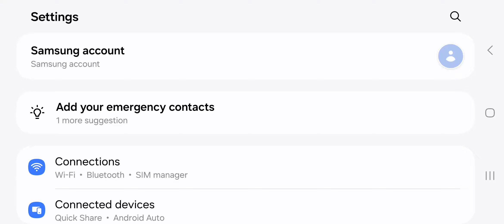How It *FEELS* To Unlock "High Arcanist Talent" To Get A King Arcanist?!?! OMG THAT HITS HURT REALLY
Join Official Kazutekii Rush Royale Clan:
885386

Add My Rush Royale:
86334734

Wanna PvP for content, join clan and ask for it! Are you ready?

About the Game:
Welcome to the Isle of Rhandum - a realm of tower defense, clans, magic and mayhem! Collect units, assemble a deck for base defense and get ready for a TD game full of action, adventure and endless fun - Rush Royale!

Mighty warriors are ready for a TD clash! You have plenty of cute but fearsome units at your disposal, from keen-eyed Archers and crafty Trappers to angry Bruisers and graceful Blade Dancers! Merge units and manage your mana carefully - devise a strategy around your deck’s strengths in a castle defense! And don’t forget about Heroes - these mighty champions have the most powerful abilities!

Conquer the opposition in PvP! Break through enemy Tower Defense, progress and earn more trophies! Play defense games against the most powerful players to win exquisite rewards! But beware, fortune can be fickle in TD games! Stick to a strategy and win through cunning and intellect as you lay siege to the castle and break through enemy defenses!

Join the Co-Op mode and embark on a TD quest to explore Rhandum with your friends! Set a castle defense against dreadful bosses and their minions. Defense games never get old as you’re fighting monsters together! Succeed in TD games and get unique loot! Ready your defenses and protect the castle!

There are many factions in the game, from Technogenic Society to the Kingdom of Light, and every unit and hero belongs to one of them. There are no “weak” or “strong” decks - collect, merge, learn to play your army well and level up units you use most. Some of them can Ascend, gaining unique battle talents!

Events bring even more variety to the base defense you’re used to – try them out to find out if you can master unique rules and beat the enemies in tower defense games!

Join one of the clans to earn unique benefits! Fight as one with your clanmates and succeed in both Co-Op and PvP tower defense!

Quests make your life easier and more interesting! Each completed quest brings useful rewards!

Clash, conquer, win, prevail! Rush Royale is a TD game like no other. The Isle of Rhandum awaits!